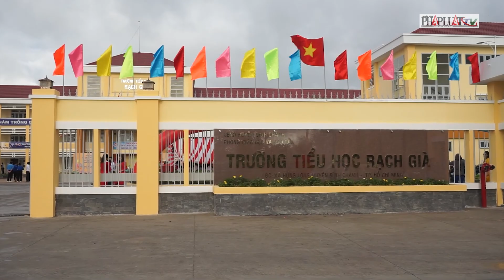Chủ tịch Phan Văn Mãi dự khai giảng ở ngôi trường mới - PLO